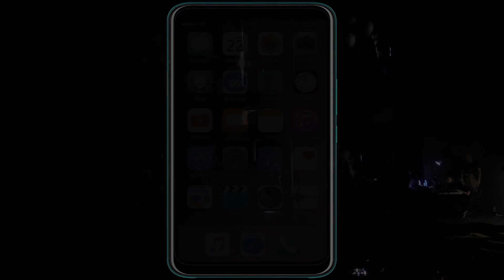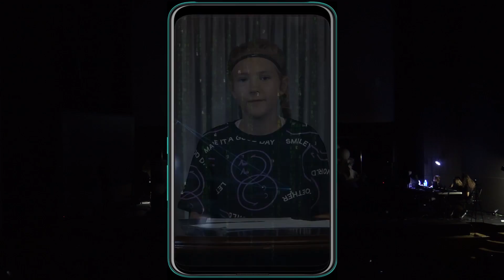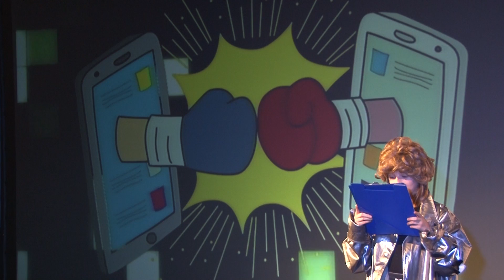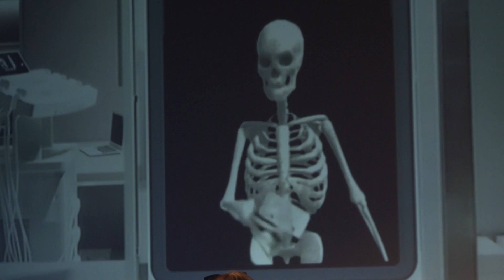SmartLife - film na żywo 2024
Oto SmartLife - film na żywo zrealizowany przez dzieciaki podczas wakacyjnych warsztatów filmowych z Kinem Kadr! Warsztaty, przygotowane przez Kamilę Szwarc i Jarosława Cybę, otrzymały nagrodę "Słoneczniki" w plebiscycie portalu CzasDzieci.pl!

Zdjęcia, montaż: Jarosław Cyba
Produkcja: Pałac Kultury Zagłębia 2024